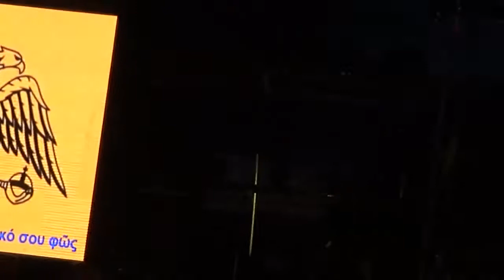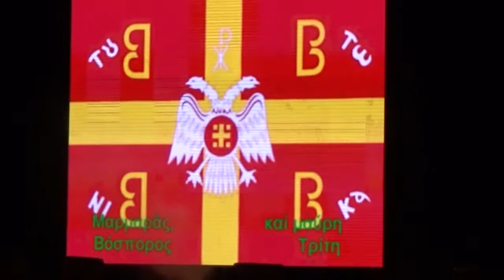11 Θα 'ρθεις σαν αστραπή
ΑΕΚ - Αγιασμός Θεμελίωσης Γηπέδου - Αγιά Σοφιά